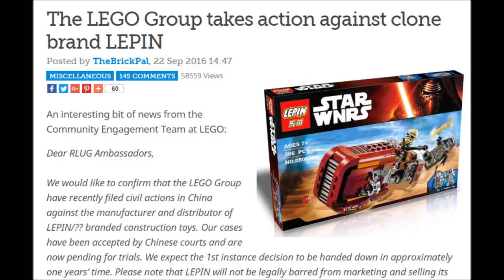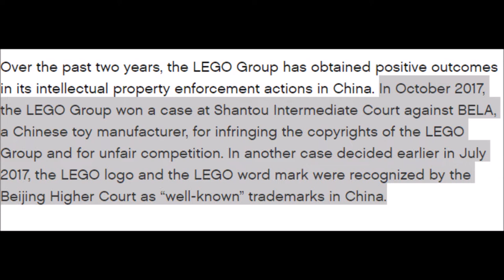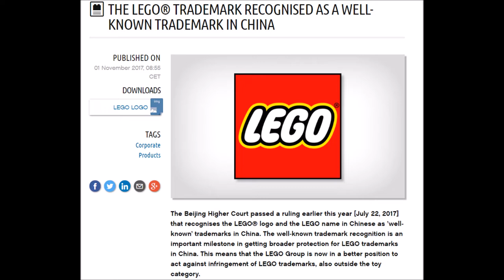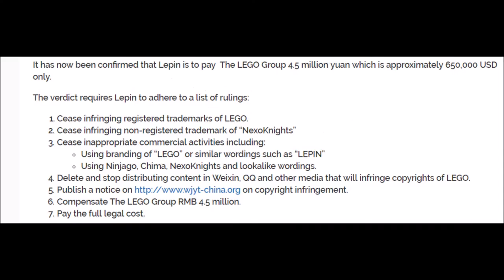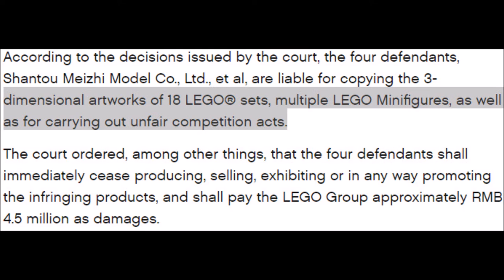Lego Wins Lawsuit Against Lepin News by Twistedtrooper 232